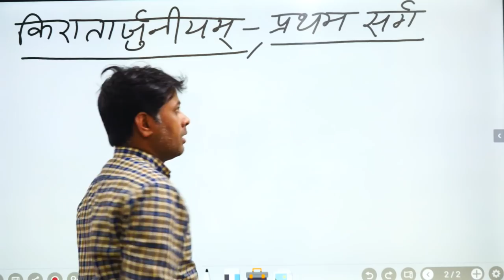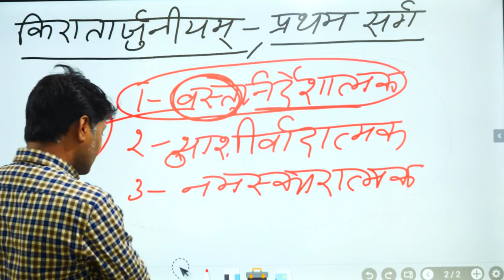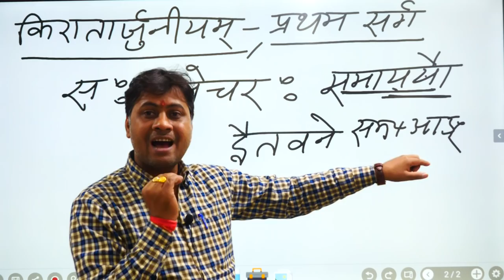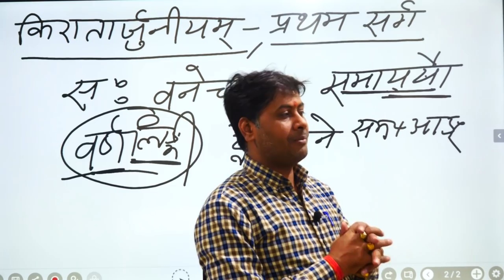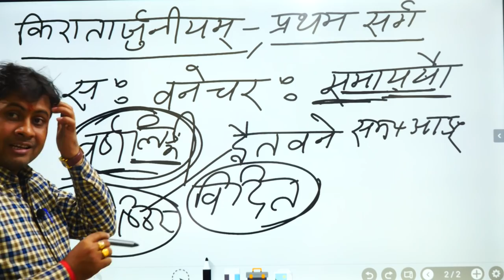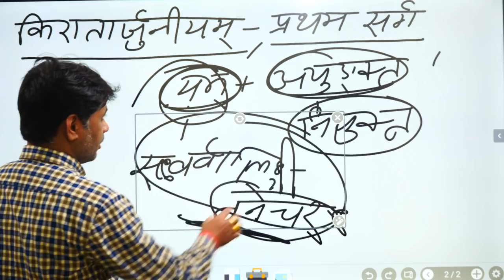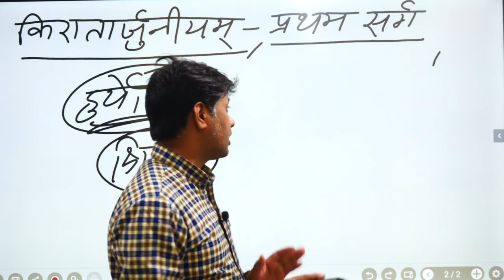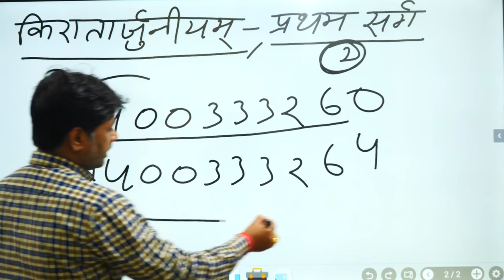🔴09:00AM#UP_TGT_Sanskrit UPTGT || किरातार्जुनीयम् प्रथम सर्ग का परिचय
APP Download

👉FOR JOIN OUR APP CLASSES CLICK LINK :: CHANDRA INSTITUTE ALLAHABAD 🔴
►For Download Our Official App 1. डाउनलोड OUR CHANDRA INSTITUTE ALLAHABAD APP क्लिक करें

यदि आपको क्लास लेने में कोई दिक्कत हो तो हमारे नीचे दिये गये कार्यालयी नम्बरो में सम्पर्क कर ले
🔴09:00AM#UP_TGT_Sanskrit UPTGT || SANSKRIT || किरातार्जुनीयम् प्रथम सर्ग का परिचय || 🔴09:00AM#UP_TGT_Sanskrit UPTGT || SANSKRIT || किरातार्जुनीयम् प्रथम सर्ग का परिचय || UpTgt Sanskrit class/Uptgt Sanskrit BEST  class/Uptgt Sanskrit संस्कृतclass/best class for tgt Sanskrit/tgt Sanskrit help/tgt Sanskrit online class/TGT Sanskrit BEST coaching/TGT Sanskrit BEST teacher/tgt Sanskrit BEST faculty/ uptgt संस्कृत/uptgt tricky Sanskrit/uptgt syllabus/uptgt correct syllabus/uptgt Sanskrit/uptgt Sanskritसंस्कृत/uptgt Sanskrit live class/uptgt Sanskrit BEST coaching instituteUpTgt Sanskrit class/Uptgt Sanskrit BEST  class/Uptgt Sanskrit संस्कृतclass/best class for tgt Sanskrit/tgt Sanskrit help/tgt Sanskrit online class/TGT Sanskrit BEST coaching/TGT Sanskrit BEST teacher/tgt Sanskrit BEST faculty/ uptgt संस्कृत/uptgt tricky Sanskrit/uptgt syllabus/uptgt correct syllabus/uptgt Sanskrit/uptgt Sanskritसंस्कृत/uptgt Sanskrit live class/uptgt Sanskrit BEST coaching institute BEST coaching institute BEST coaching institute BEST coaching institute
🔴09:00AM#UP_TGT_Sanskrit UPTGT || SANSKRIT || किरातार्जुनीयम् प्रथम सर्ग का परिचय || 🔴09:00AM#UP_TGT_Sanskrit UPTGT || SANSKRIT || किरातार्जुनीयम् प्रथम सर्ग का परिचय || Chandra Institute is a reputed Coaching Institute for Competitive Examination  There are 3 branches in Allahabad. Rambagh, Allahapur and CivilLines. Well experienced Teachers & Team available . Hostel Facility available Cont - 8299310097